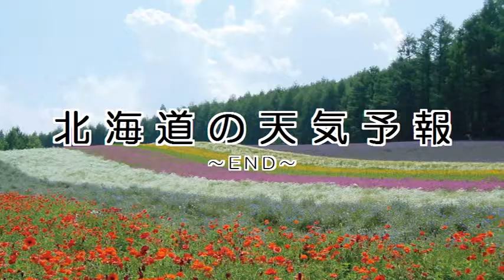2015/09/03 北海道地方の天気予報 夕